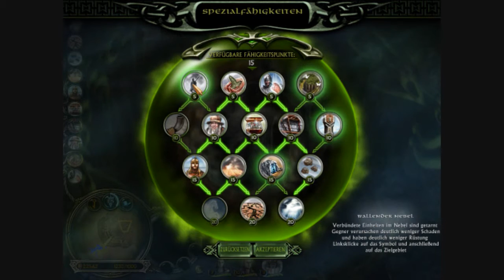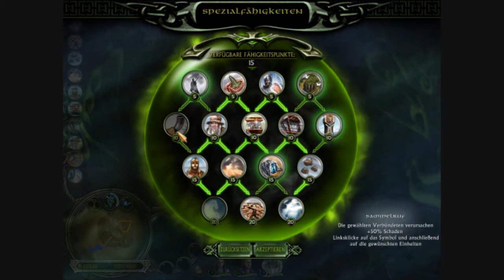Lets Play Herr der Ringe die Schlacht um Mitterlerde 2 Part 22 Dol Gulder Teil 2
Die Festung ist viel zu groß aber leicht bewaffnet mit ein bisschen taktik geht alles